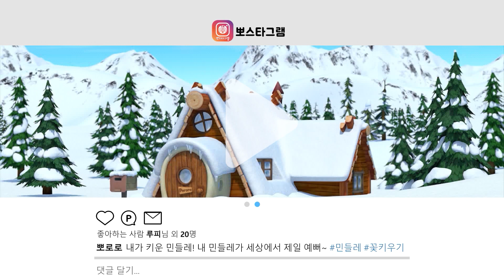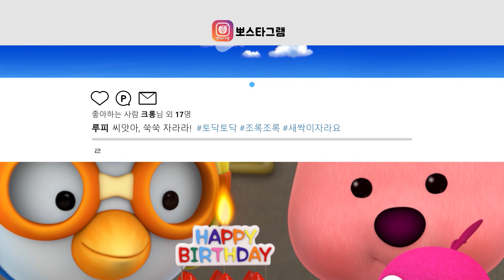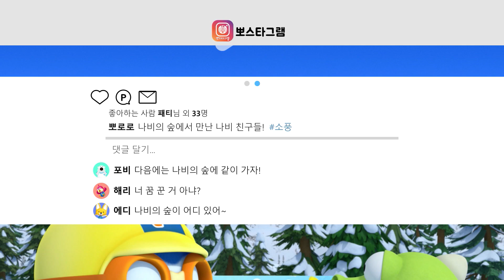봄봄봄 봄이 왔어요 | 우리 함께 벚꿏 구경 갈까요? | 뽀스타그램 | 뽀로로 이야기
추운 겨울이 가고 봄이 왔어요!
꽃이 피어 오른다~ 우리 함께 꽃구경 갈까요?